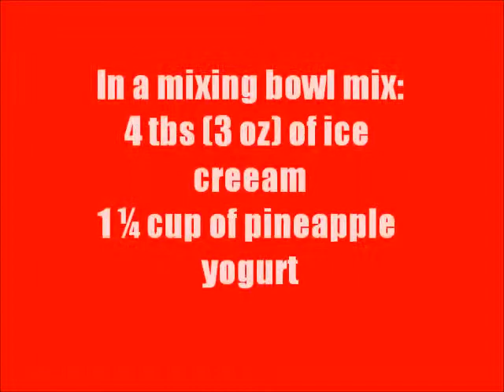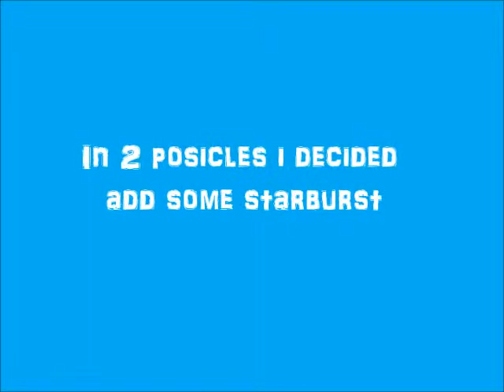Popsicles Recipes #1 - Pineapple Popsicles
Easy recipe of delicious popsicle
Recipe:
4 tbs.(3 oz.) of ice cream
1 1/4 cup of pineapple yogurt
2 tsp. of lemon juice
2 tsp. of corn syrup